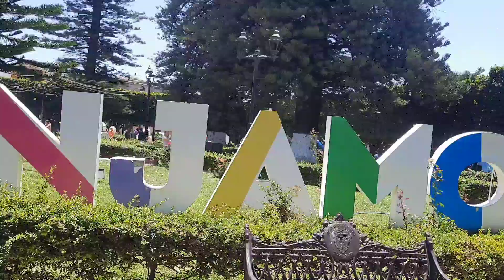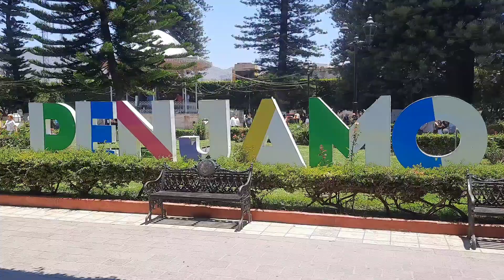La historia de cuando el hombre era como un dios. Caminando por Pénjamo.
En la era del hombre principio la humanidad tenía las cualidades de conocerse a sí mismo, Sabía para lo que estaba hecho y para lo que estaba destinado.